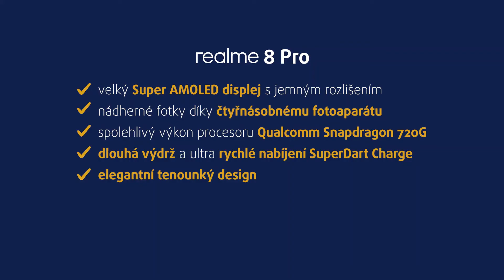realme 8 Pro | unboxing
Seznamte se s chytrým mobilním telefonem, který předčí vaše očekávání. Do vašeho života právě přichází realme 8 Pro – přístroj, který toho má spoustu co nabídnout.
Podívejte se na náš unboxing, kde si tohoto cenově dostupného fešáka prohlídneme pěkně zblízka. 😎